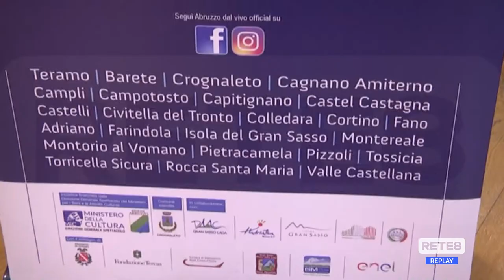Abruzzo dal vivo – Il concerto della Nannini cambia location